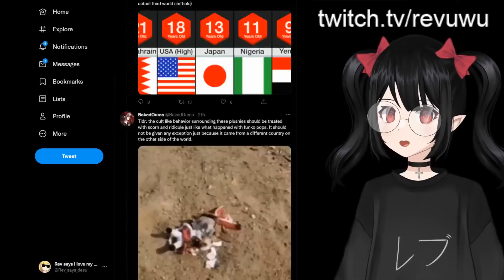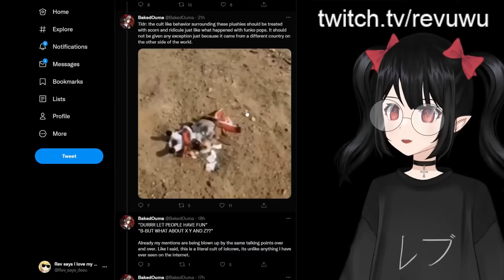Apparently Fumos Are Now "Problematic"...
Today lets explore a mega thread on twitter listing all of the reasons that fumos are offensive. The reasons will make you lose braincells.